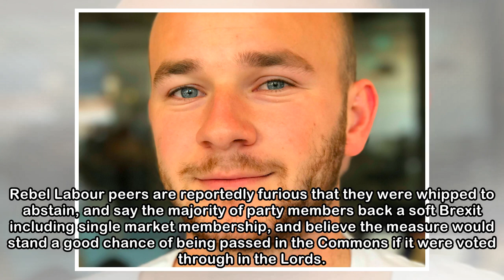Theresa May risks Brexit defeat as Tory and Labour rebel peers join forces on the single market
LONDON — Theresa May's Brexit plans could suffer another defeat on Tuesday, as peers attempt to force the UK to commit to retaining close ties to the EU single market after Brexit. On Tuesday afternoo...